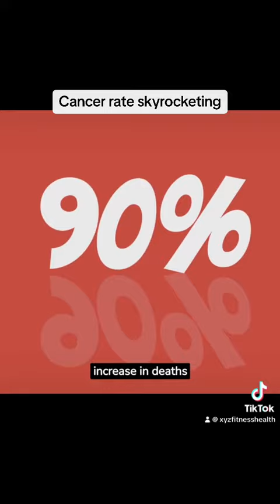Jaw-dropping surge in early-onset cancer: Must-watch revelations!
In this video, we're revealing new information about an alarming surge in early-onset cancer. If you're concerned about your health, this is vital information you need to know!

This video is for anyone who's concerned about their health and wants to know more about the rising incidence of early-onset cancer. We're sharing important information about this surge in cancer, what you can do to protect yourself, and how you can get help if you're affected. Watch this video to learn what you need to know!
In this video, we're sharing important information about an alarming surge in early-onset cancer.If you're concerned about your own health or that of a loved one, then you need to watch this video! We're revealing vital information about an alarming surge in early-onset cancer, and what you can do to protect your health.We hope that this video will help you to make smarter health decisions, and to raise awareness about the dangers of early-onset cancer. If you're interested in learning more about this topic, be sure to watch!As you may know, early-onset cancer (cancer that starts before the age of 25) is a growing problem. In this video, we're sharing with you vital information about this surge in early-onset cancer, so that you can be well-informed about the issue. We hope this video helps you to be more informed about this alarming surge and to make informed decisions about your health!Urgent News: Early-Onset Cancer Rates Skyrocketing—What You Need to Know!